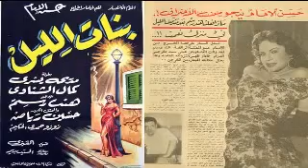فنانة إغراء زارت حسن الامام فى بيته ليلا فأنقذته من الطلاق...فمن هى ..؟!!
العلاقة التي كانت بين «مارلين مونرو الشرق» هند رستم وبين المخرج حسن الإمام لم تكن من وجهة نظر البعض علاقة فنية فقط، بل اتهمتهما عدة أقلام صحفية في منتصف الخمسينيات بأنها علاقة عاطفية توشك أن تعصف بالحياة الزوجية المستقرة للمخرج الخجول.
هند وفقًا لما جاء بمجلة «الموعد» عام 1955، ألقت هند بشباكها حول الإمام من أجل تحقيق شهرة فنية لا تتماثل مع موهبتها المحدودة، ولكنها استطاعت بجمالها الصارخ إقناعه بموهبتها فتكفل بإنتاج وإخراج عدة أعمال لها، بل وقام بكتابة فيلم «بنات الليل» خصيصًا لها في نفس العام.
الفنانة الجميلة أنست الإمام زوجته «نعمت»، والتي كان يطلق اسمها على جميع بطلات أفلامه، ولكن بعد أن تعرف إليها نسي هذا الاسم تمامًا وخسر سمعته واستقراره العائلي.
واختتم المقال بموقف مثير للدهشة؛ حيث ذهبت هند ذات ليلة إلى منزل حسن الإمام، قائلةً لزوجته: «أريد أن أقول لك يا سيدتي أن أولاد الحرام يشيعون بأني تزوجت زوجك حسن وأنا أقسم لك بأن هذا الخبر غير صحيح!» وبقيت تؤكد طوال 3 ساعات أن العلاقة بينهما لا تتعد العلاقة الفنية والصداقة فقط، والزوجة تسمع ولا تجيب.
وفي النهاية قامت زوجة المخرج الكبير وفتحت لها الباب، وهزت رأسها مودعةً دون أن تقول حتى «مع السلامة»، ومنذ تلك اللحظة عاد حسن الإمام إلى بيته وفنه؛ حيث انهالت عليه عروض العمل من كل جانب.
«عجايب يا زمن» هو آخر تعاون فني بين هند والإمام وكان عام 1974، وذلك قبل اعتزالها الفن في نهاية السبعينيات.